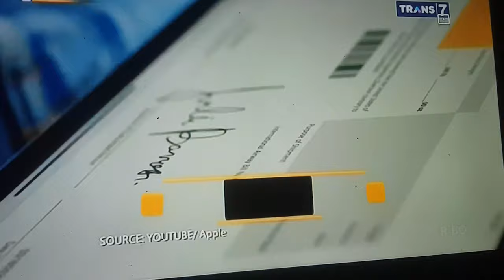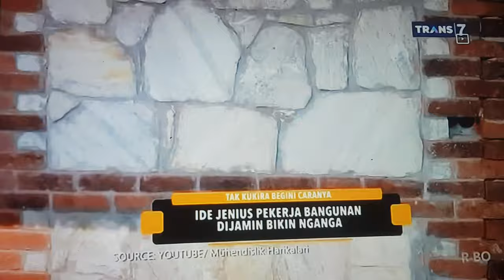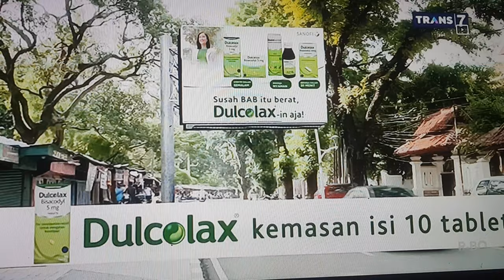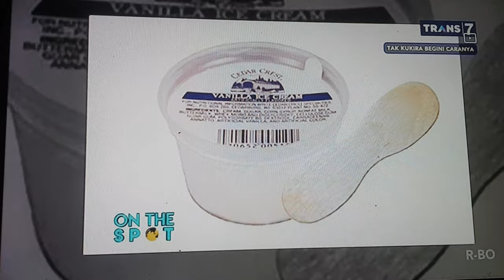Sesuatu Yang Sederhana Begini Caranya ? - On The Spot Trans7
Video resmi dari acara televisi On The Spot TRANS7
Sesuatu hal yang mungkin ada di sekitar kita dan begini caranya
ternyata semudah itu membuatnya
Judul : Sesuatu yang biasa dan ini cara membuatnya
Ukuran file : 1.40 GB
Negara penerbit : Indonesia ID
Stasiun televisi : TRANS7
Tahun : 2020
The official video from the television show On The Spot TRANS7
Something that may be around us and here's how
it turns out that easy to make
Title: Something common and here's how to make it
File size: 1.40 GB
Publisher country: Indonesia ID
Television station: TRANS7
Year: 2020